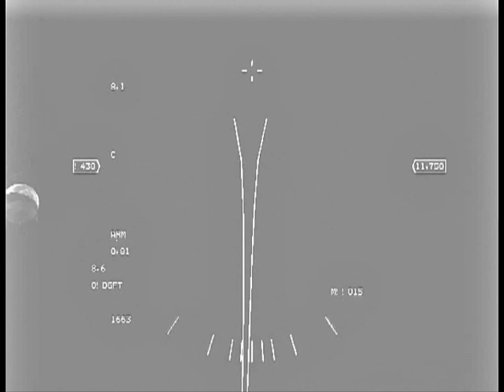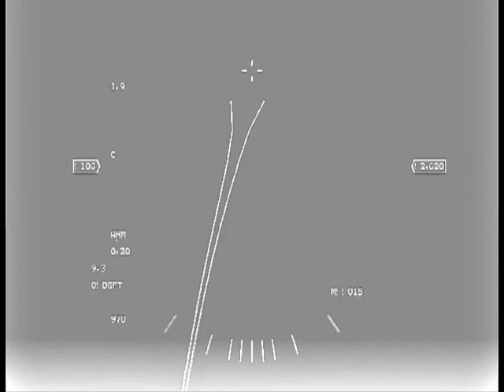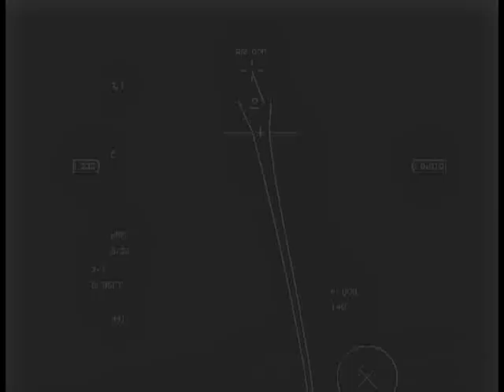WingedWolf's VTR's (Falcon 4.0)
VTR's from several Dogfights with the Falcon 4.0 FF3